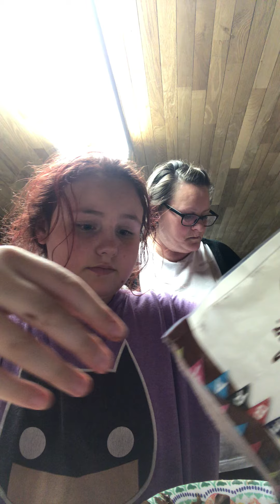January 15, 2022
Hi Guys this is my first video⛄️🥥